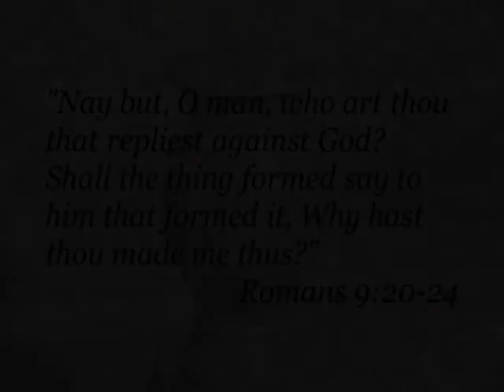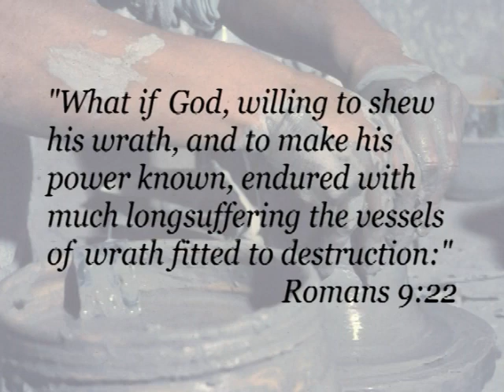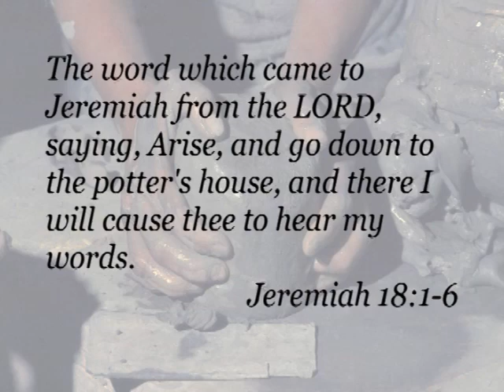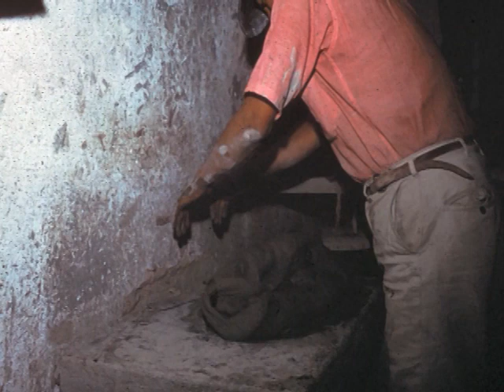"The Potter's House" - Paul Henderson